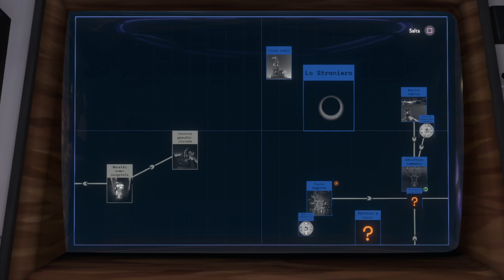Outer Wilds_20220421064601